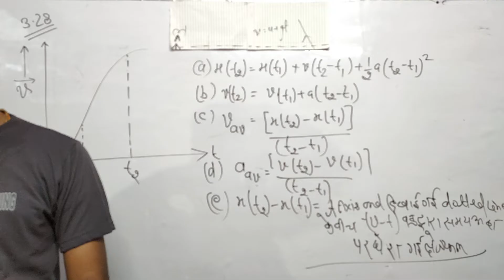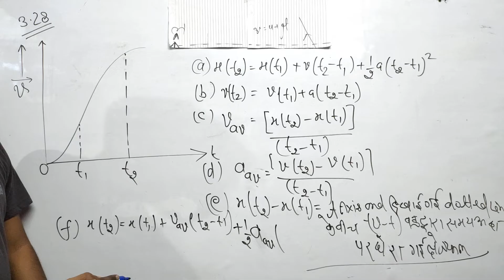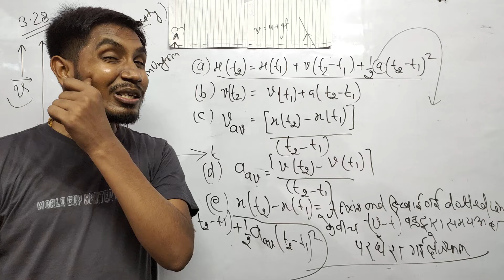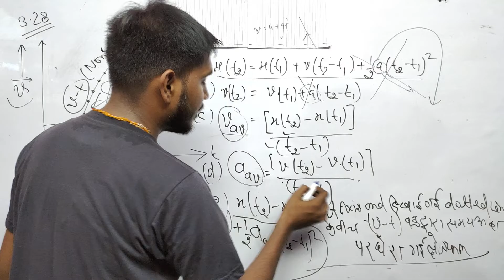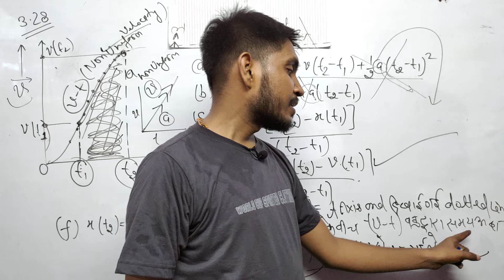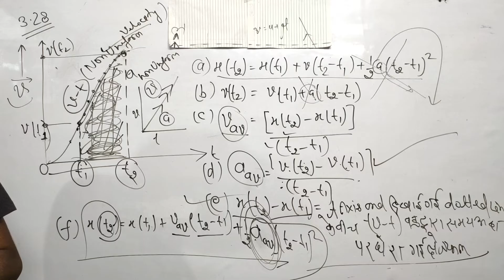Numerical 3.28 || NCERT || Class 11th || Motion along a straight line path || Physics King Rudra